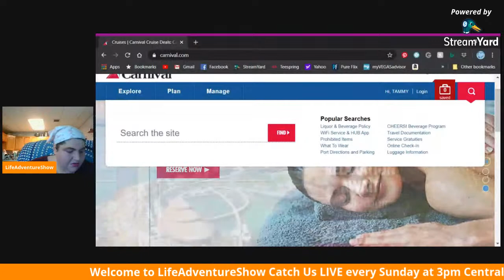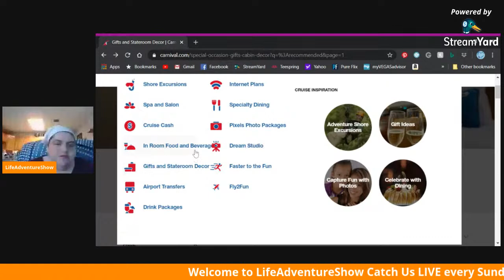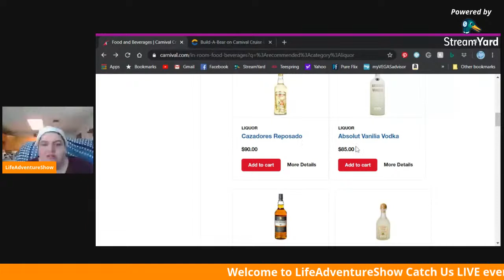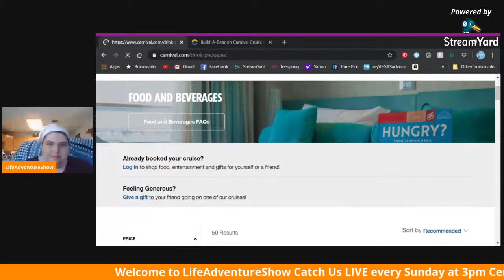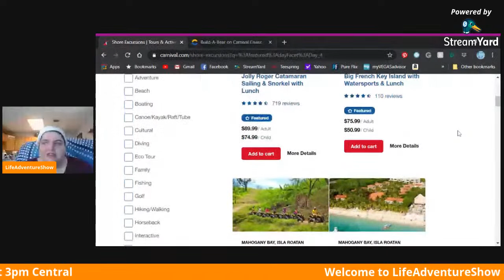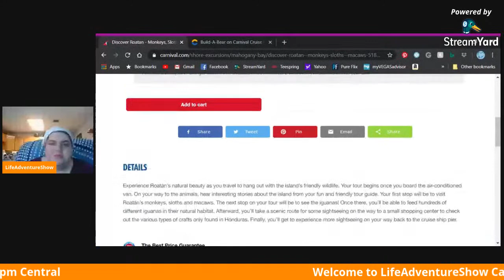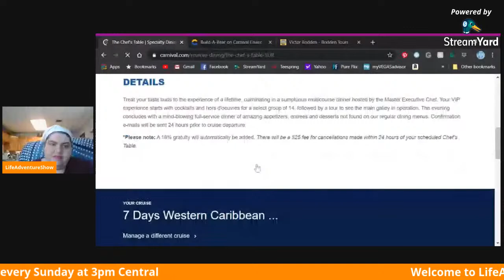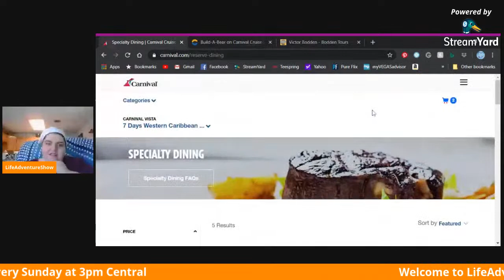Carnival Fun Shop Review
Gonna talk about Carnival Fun shop and chit-chat a bit